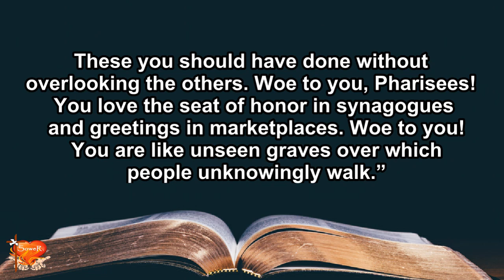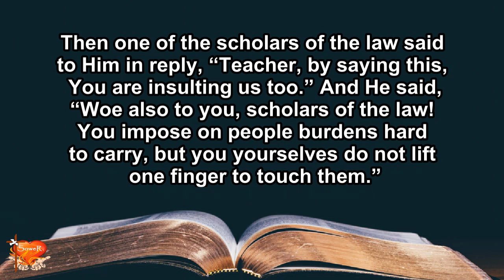Gospel for Today | October 13, 2021